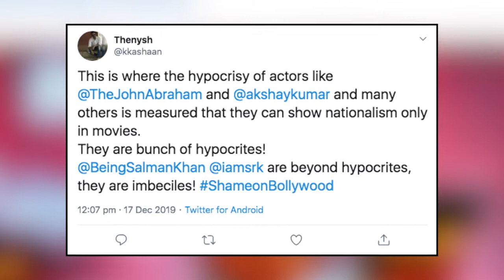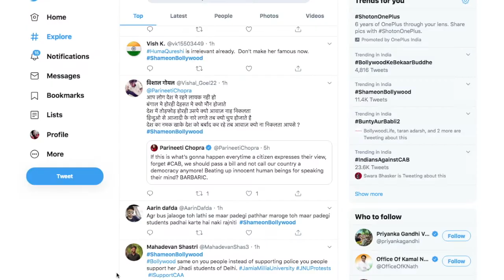Jamia हिंसा पर नहीं बोलना Khans को पड़ा भारी, Twitter पर मचा बवाल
Citizenship Amendment Act को लेकर जनता के साथ-साथ बॉलीवुड सेलेब्रिटीज भी इस मुद्दे पर अपना रिएक्शन दे रहे हैं..लेकिन इसी बीच Twitter पर ShameOnBollywood ट्रेंड करने लगा है…जानिए आखिर क्या है पूरा माजरा..

India News